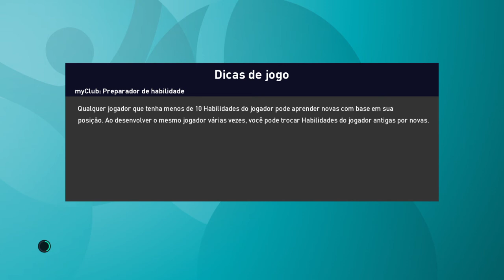PES 2021 - Euro Copa 2020 - Jogo 4 - 1ª Rodada - Inglaterra x Croácia (Croátas na Disputa)